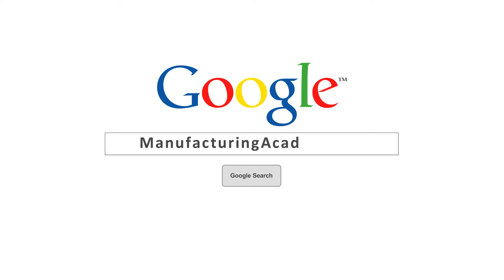Yakima Manufacturing Academy | Get Trained. Get Hired.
Enroll in AJAC's no-cost 11-week Manufacturing Academy program for Yakima and Central Washington!

The Manufacturing Academy offers a solid foundational career pathway into advanced manufacturing apprenticeship opportunities through the development of both soft skills and technical skills to include but not limited to applied math, blueprint reading, interview techniques, and industry tours with AJAC partnering companies.

Upon completion, students will have the basic foundational skills to find gainful entry-level employment and may meet the minimum qualifications to pursue additional career pathways in advanced manufacturing through AJAC’s portfolio of apprenticeship programs.

AJAC is proud to partner with the West Valley School District, South Central Workforce Council, OIC of Washington, and People for People for helping launch the Manufacturing Academy in Yakima.